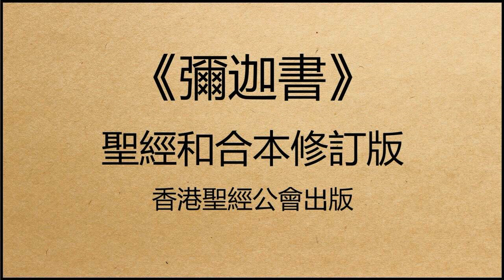聖經和合本修訂版 • 彌迦書 第6章